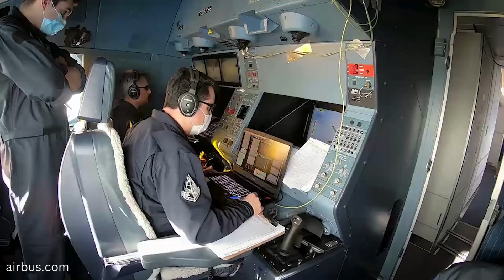Witness the Future: Watch AI Refuel Fighter Jets Mid-Air!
Here's a matching video description for your Youtube video title "Witness the Future: Watch AI Refuel Fighter Jets Mid-Air!":

Get ready to be amazed! This video takes you on a thrilling journey into the future of aerial refueling with Artificial Intelligence. Witness cutting-edge technology as AI systems guide refueling booms with pinpoint accuracy, ensuring a smooth and efficient process for fighter jets mid-air.

See how AI is revolutionizing aerial refueling, potentially changing the game for military operations and beyond. We'll explore the benefits of AI-powered refueling, delve into the technology behind it, and discuss its potential impact on the future of flight.

So buckle up and prepare for takeoff!  This video is a must-watch for anyone interested in aviation, technology, or the future of warfare.